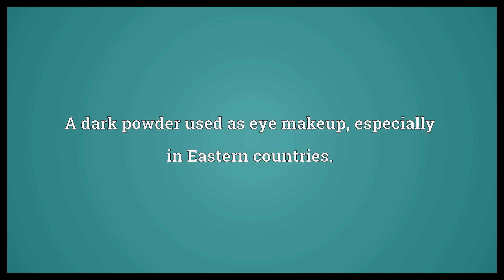Kohl Meaning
Video shows what kohl means. A dark powder used as eye makeup, especially in Eastern countries.. kohl synonyms: stibnite.  Kohl Meaning. How to pronounce, definition audio dictionary. How to say kohl. Powered by MaryTTS, Wiktionary